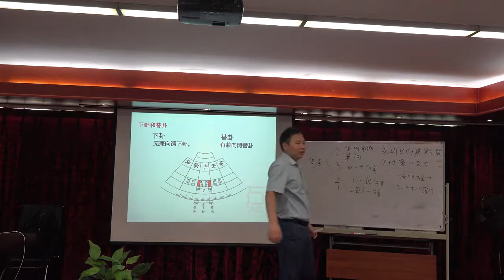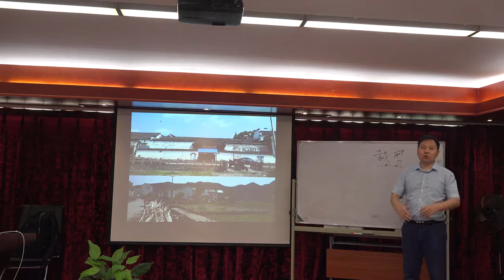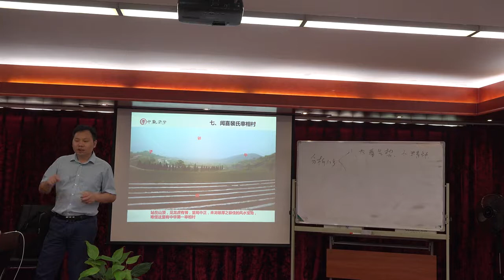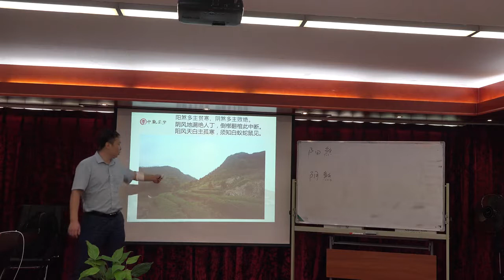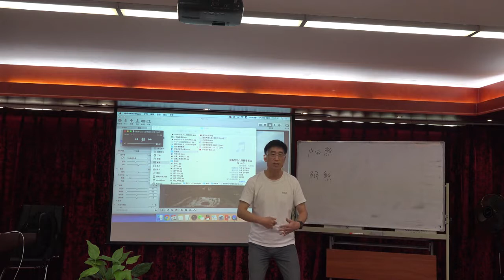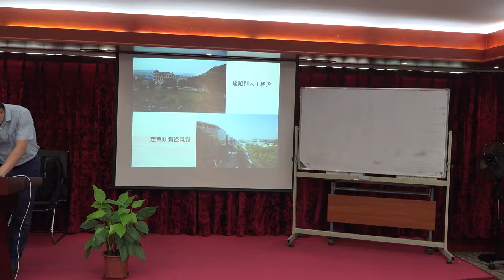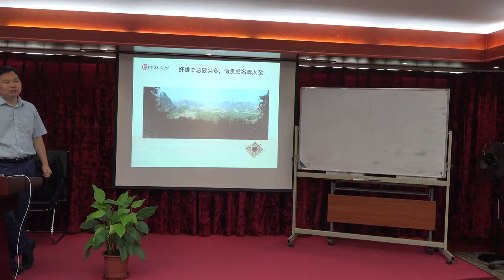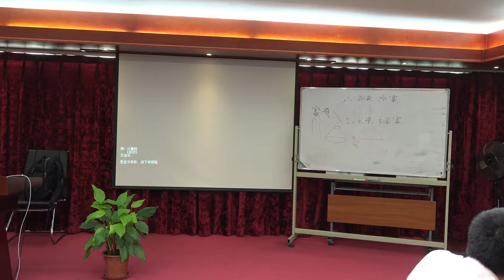8月风水课程9